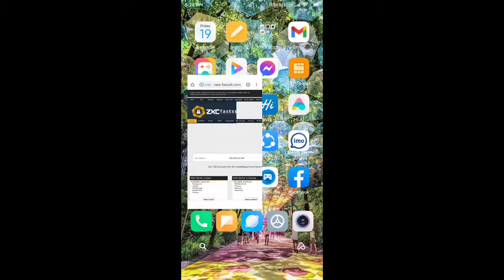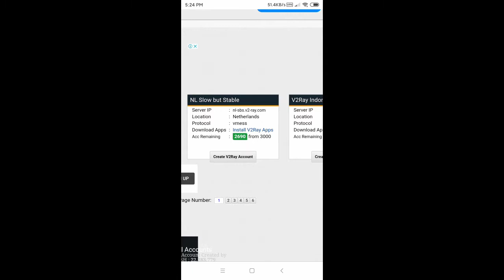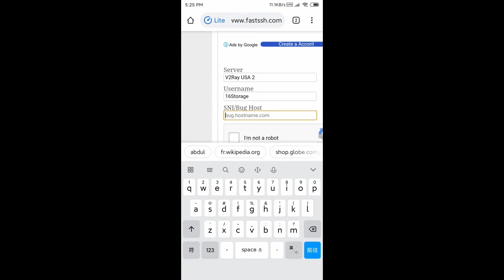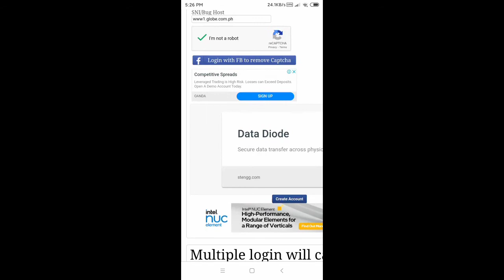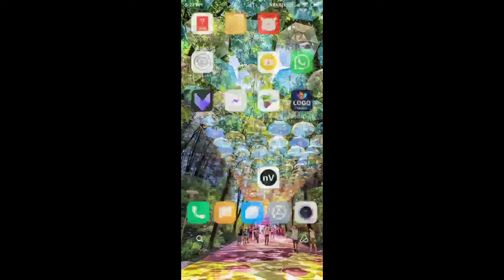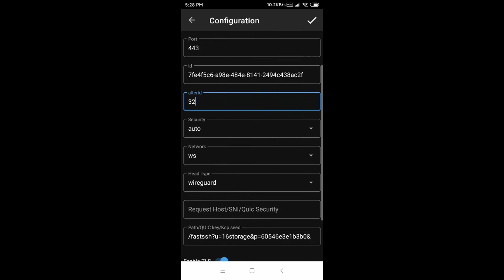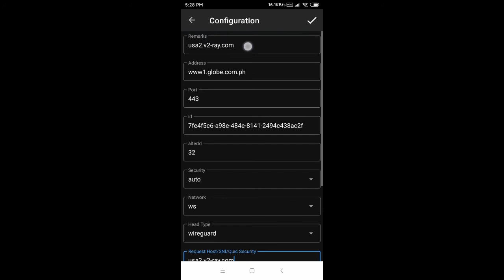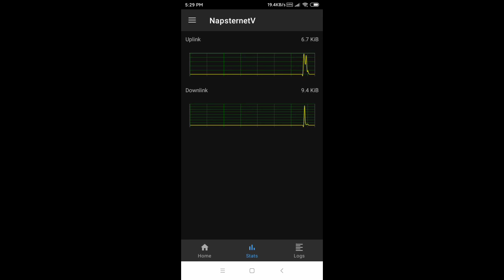How to create own config v2ray | napsternetV